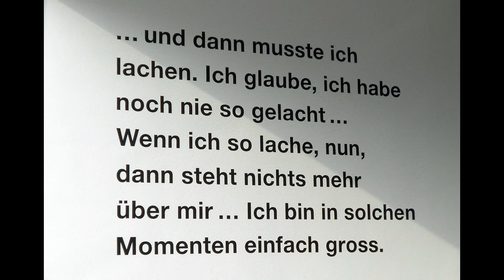Winter Impressionen 2012